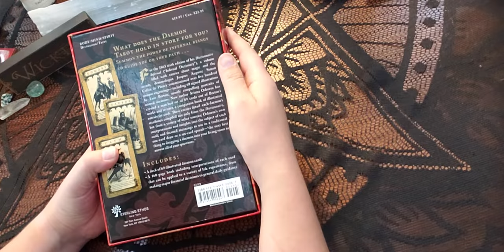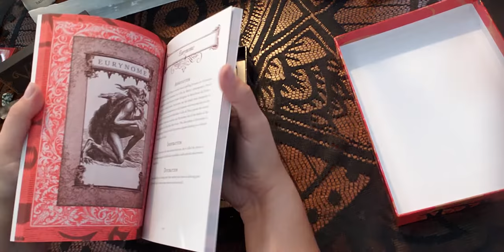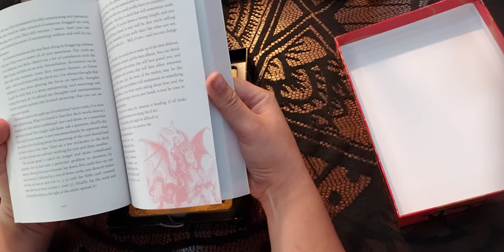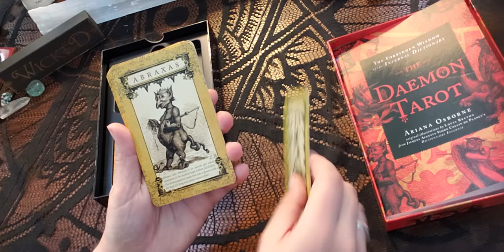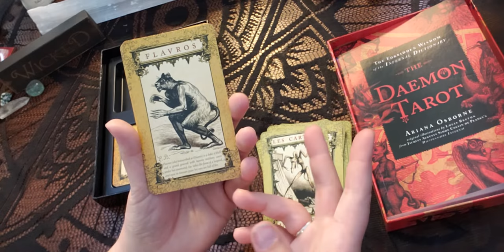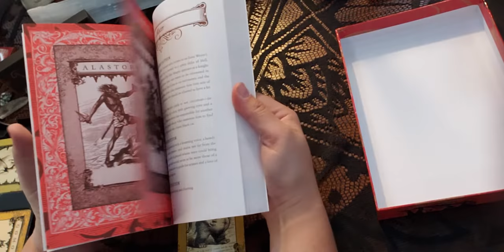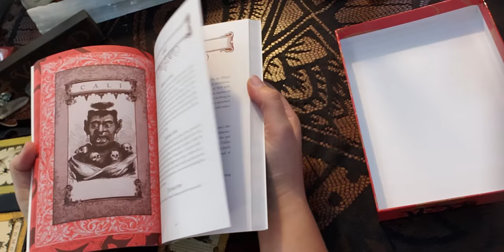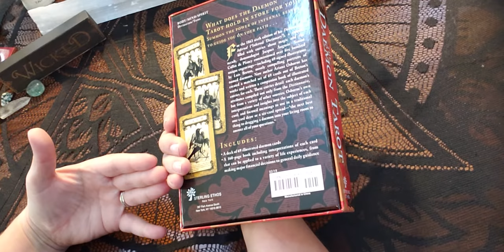The Daemon Tarot Review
Keeping with the Halloween Spirit, we take a look at this unique deck by Ariana Osborne, with original illustrations by Louis Breton from Jacques Auguste Simon Collin de Plancy's Dictionnaire Infernal.

🔮 Where To Find:

Amazon: The Daemon Tarot: The Forbidden Wisdom of the Infernal Dictionary